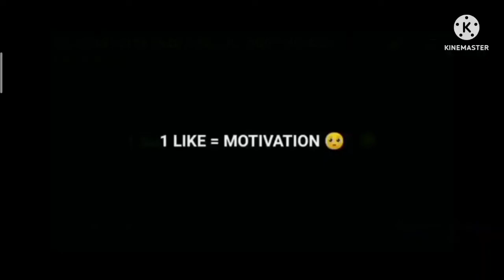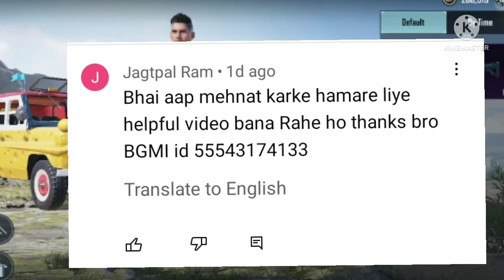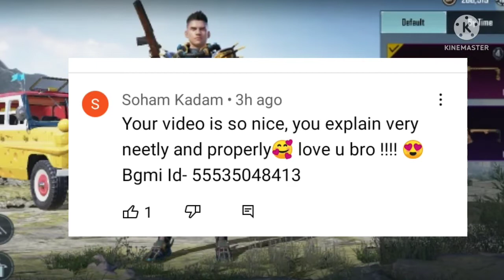𝘽𝙂𝙈𝙄 𝙍𝙀𝘿𝙀𝙀𝙈 𝘾𝙊𝘿𝙀 /𝙏𝙊𝘿𝘼𝙔 𝙉𝙀𝙒 𝙍𝙀𝘿𝙀𝙀𝙈 𝘾𝙊𝘿𝙀 𝙋𝙐𝘽𝙂 𝙈𝙊𝘽𝙄𝙇𝙀/ 𝘽𝙂𝙈𝙄 𝙁𝙍𝙀𝙀 𝙐𝘾 𝙏𝙍𝙄𝘾𝙆/ 𝘽𝙂𝙈𝙄 𝙍𝙀𝙉𝘼𝙈𝙀 𝘾𝘼𝙍𝘿 𝙁𝙍𝙀𝙀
GIVE ME PARTICIPATE ❣️ KRO 🙏🏼 GYS

INGNORE TAGS 🥵
how to get free UC in pubg India
how to get free UC on bgmi
how to get UC in bgmi for free
how to purchase UC in bgm
how to send UC in pubg to friends
how to take free UC in bgmi
how to use redeem code in bgmi
Indian pubg free UC
UC config
UC config for BGMI
UC config for pubg
Battelground mobile India free UC
bgmI redeem code
bgmi free UC config
bgmi today redeem code
free bgmi UC
how to get free UC
Dgmi me free UC
bgmi free UC trick
free UC bami
bgmi tree uc trick
bgmi redeem code 25 may 2022
bgmi redeem code live
bgmi uc
bgmi uc carding kaise kare
bgmi uc config file
free redeem code pubg
redeem code pubg Mobile
today bgmi redeem code
bgmi free id card
bgmi free rename card
pubg mobile redeem code today in tamil
pubg mobile redeem code today in telugu
pubg mobile redeem code ile uc alma
pubg mobile redeem code kaise dalen
pubg mobile kr redeem code
pubg mobile kr version redeem code
pubg mobile kr redeem code today
pubg mobile lite ka redeem code
new redeem code pubg mobile kr
pubg mobile kr redeem code 2022 today
tree kaise le, How to get tree Royale Pass in
Bgmi,Bgmi me free Royale pass kaise le,Free
Royale
pass kaise kharide, How to get unlimited UC in
BGMI,Bgmi Me free uc kaise le,How to get
unlimited
900 uc in bgmi,Secret way to get unlimited
UC.Free uC
kaise kharide,Unlimited UC,Free UC,Free royale
pass,Bgmi,PUBG Mobile India, Battlegrounds
Mobile
India,2022
free uc.bgmi free uc,how to get free uc.how to
get free
uc in bgmi.bgmi free royal pass,how to get free
royal
pass in bgmi,free royal pass pubg mobile.free
royal
pass bgmi,free uc trick pubg,how to get free uc
in
battleground mobile india,pubg mobile new uc
glitch,how to get pubg free royal pass.pubg uc